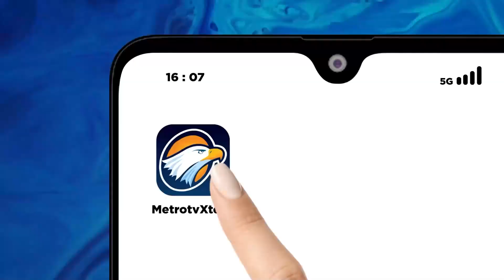Sakit Hati, Suami Tega Hilangkan Nyawa Istri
METRO TV JATIM, Hasil pemeriksaan kejiwaan pelaku mutilasi terhadap istrinya di Kota Malang, dinyatakan dalam kondisi sehat, dan tidak ada gangguan mental.  Motif pembunuhan diakui tersangka karena cemburu dan sakit hati ditinggal pergi korban.